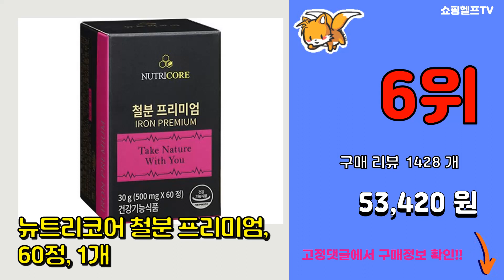철분 추천 판매순위 Top10 || 가격 평점 후기 비교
❤️❤️❤️요즘 가장 많이팔린 철분 추천❤️❤️❤️

[00:01]
10위. 닥터라인 헤모키즈 맛있는 딸기맛 유아철분제, 120ml, 1개 [24,870원]

[00:06]
9위. 종근당 철분 엽산 비타민D 플러스, 2개, 30g [17,540원]

[00:11]
8위. 지엠팜 유아용 야미푸 철분씨 30p, 60g, 1개 [18,000원]

[00:16]
7위. 애플킨더 튼튼철분 프리미엄 60p, 60정, 1개 [29,000원]

[00:21]
6위. 뉴트리코어 철분 프리미엄, 60정, 1개 [53,420원]

[00:26]
5위. 솔가 철분 25, 90정, 2개 [42,150원]

[00:31]
4위. 비타할로 철분, 90정, 1개 [12,490원]

[00:36]
3위. 종근당 철분 엽산 비타민D 플러스, 60정, 2개 [17,540원]

[00:41]
2위. 솔가 철분 25, 180정, 1개 [42,150원]

[00:46]
1위. 솔가 철분 25, 90정, 1개 [22,290원]